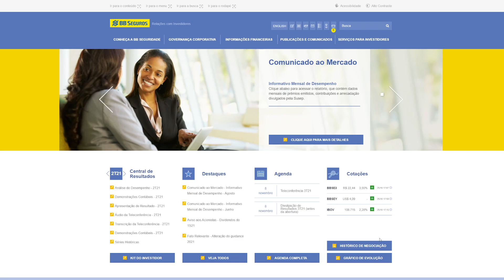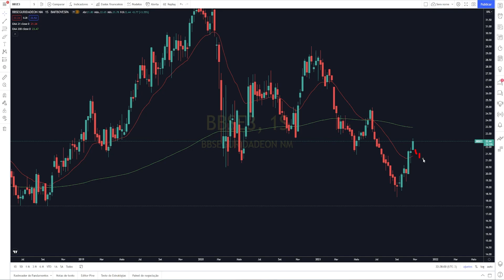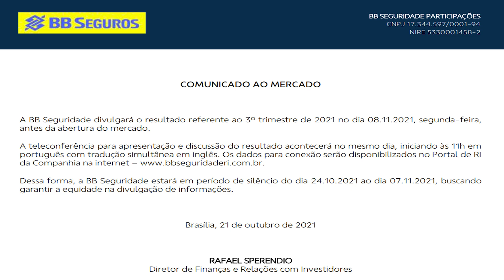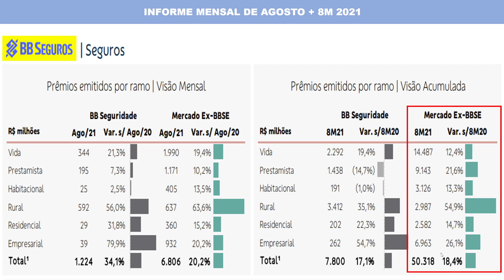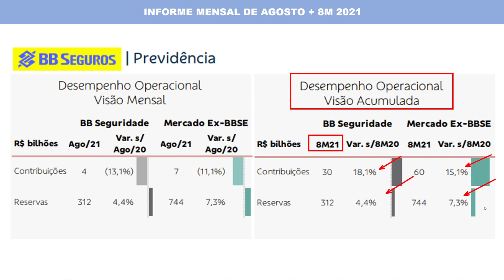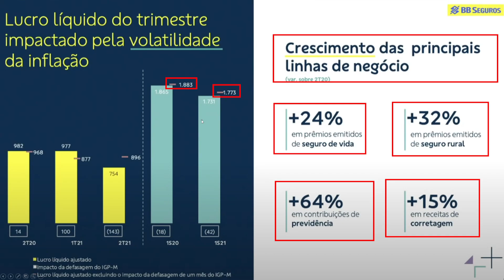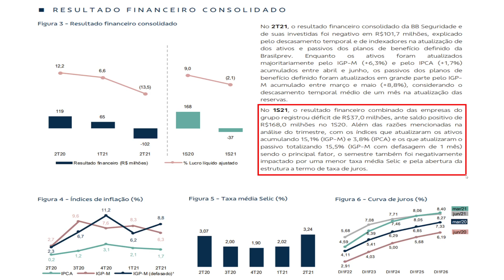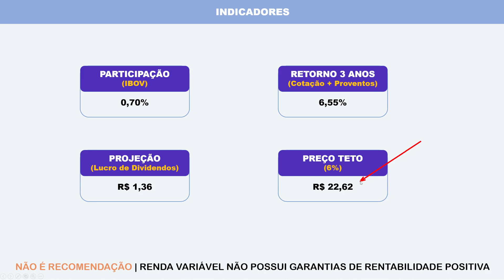MAIS RECEITA E OPORTUNIDADES PARA BBSE3? Saiba se vale a pena investir em BB Seguridade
Saíram boas notícias sobre BB Seguridade, com o código de bolsa de valores BBSE3, que foram divulgadas nos resultados mensais e elas vão servir como uma antecipação dos resultados do 3T21 que por sinal já tem data oficial também publicada pela companhia e claro vamos falar neste vídeo! Desse modo, sem dúvida o mercado tem reagido bem desde esta publicação e, por isso, vamos fazer uma análise gráfica das cotações, analisar os informes publicados mais recentes, indicadores fundamentalistas e fazer projeções de dividendos. Desse modo, bbse3 dividendos podem ser crescentes em 2021. Como sempre, fazendo tudo para que você fique bem informado para aproveitar as oportunidades do mercado.

Vai surpreender bbse3 2021? BB Seguridade dividendos altos?

🔖 RECOMENDAÇÃO DE LIVROS PARA INVESTIDORES ATIVOS!🔖
📘 Faça Fortuna com Ações, Décio Bazin
📘 Ações Comuns, Lucros Extraordinários, Philip Fisher
📘 INVESTIDORES CONSERVADORES DORMEM TRANQUILOS
📘 O Padrão Bitcoin (Edição Brasileira): A Alternativa Descentralizada ao Banco Central
(Livro SENSACIONAL! Tenho a versão em inglês)
📘 A bola de neve: Warren Buffett
📘 Fundos de Investimento Imobiliário: Aspectos Gerais e Princípios de Análise